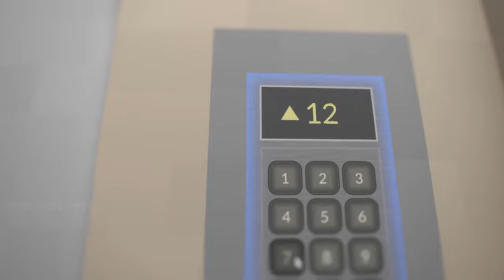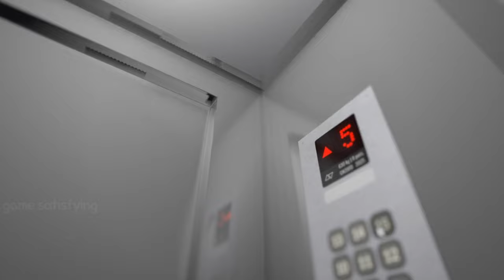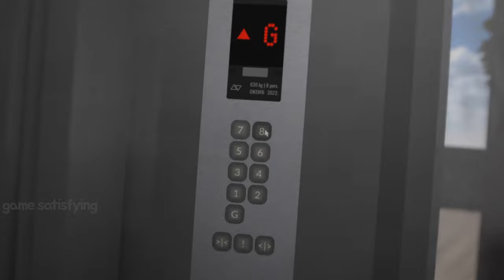Elevator Fall with People!! - [Teardown]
Elevator Fall with People!!
This game Video will make you Relax 😆
Every video is just for the sake of satisfaction.
It doesn't have any meaning.